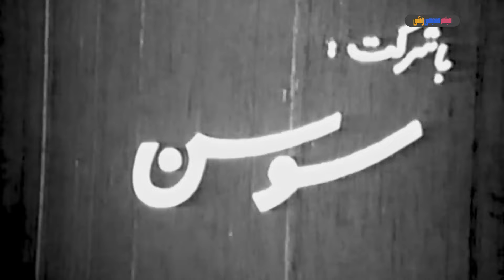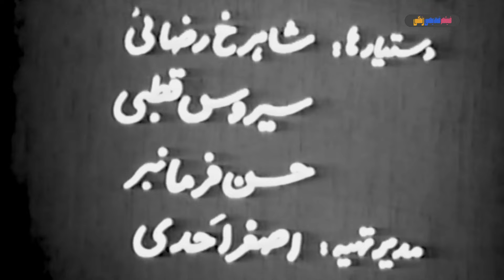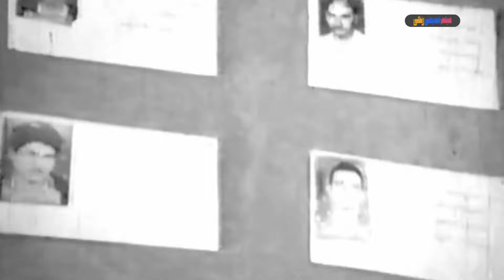📀🎨 فیلم فریاد | ۱۳۵۰ | کیفیت اچ‌دی 🎨🎥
📀 فیلم فریاد | با بازی جمشید مشایخی و مهری ودادیان

لیست بازیگران 🍀
جمشید مشایخی, مهری ودادیان, بهمن مفید, یدالله شیراندامی‌, مرتضی احمدی

خلاصه فیلم: 🎥📀
 دختري بر اثر يك حادثه ي آتش سوزي بي خانمان مي شود و بعد به وسيله ي يك راننده ي كاميون به تهران مي آيد. دختر صداي خوشي دارد و استعداد وي را يك استاد بازنشسته و كناره گير موسيقي كشف مي كند و تعليمش مي دهد. وي به زودي در رديف محبوبترين خوانندگان روز در مي آيد. در اين حال روابط احساسي با يك راننده ي كاميون پيدا مي كند در شرايطي كه لوطي در كاباره به او علاقمند شده است. راننده ي كاميون و لوطي درگيري هايي بر سر دختر دارند سرانجام راننده كاميون در مبارزه پيروز شده و با دختر ازدواج مي كند.